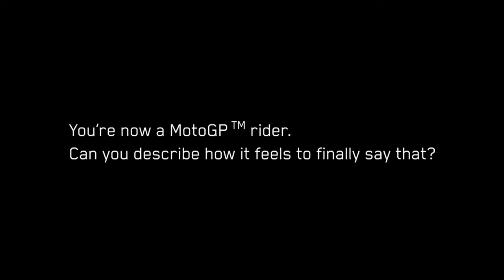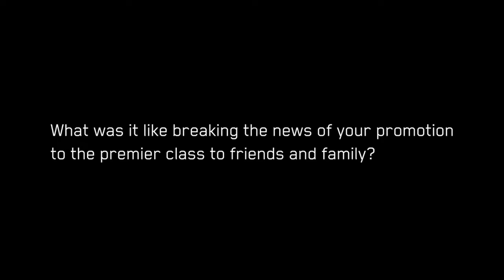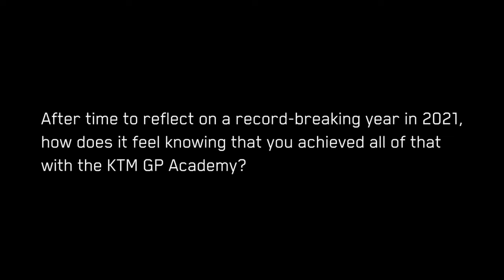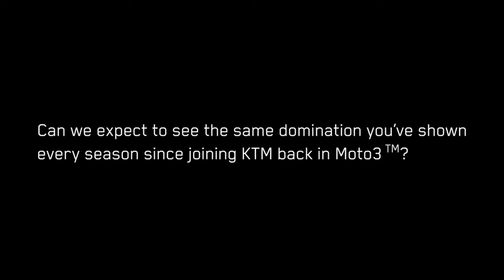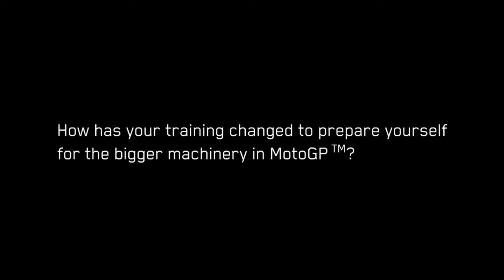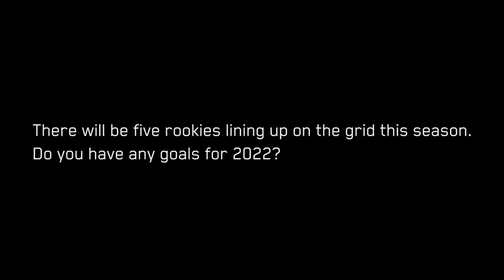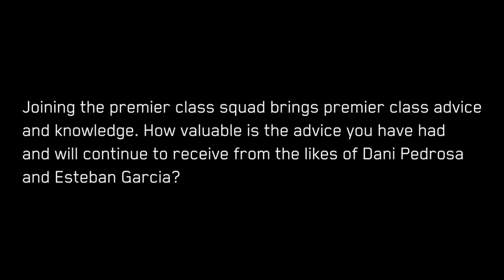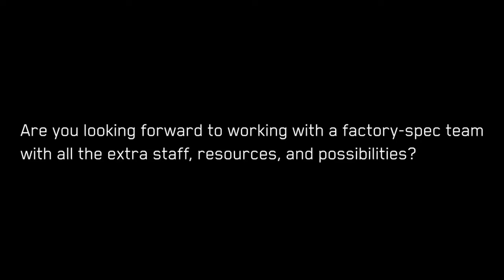Raúl Fernández 2022 Team Launch Interview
The new MotoGP Rookie talks about his step up to the big time and his goals for the season.